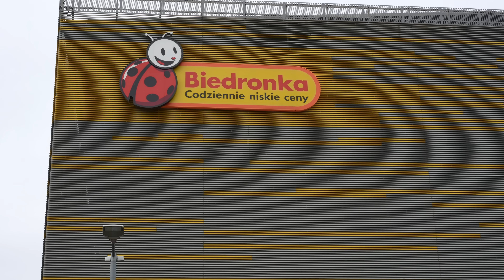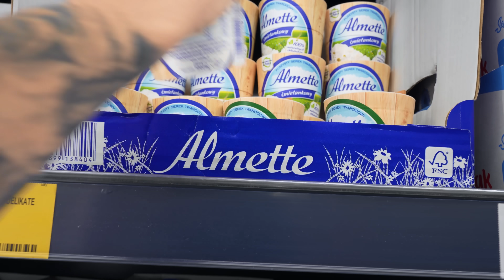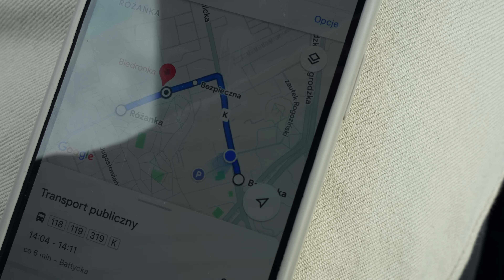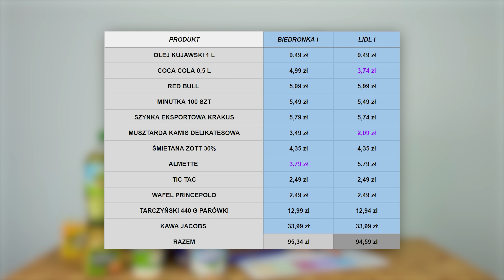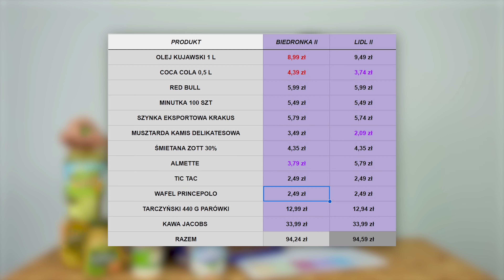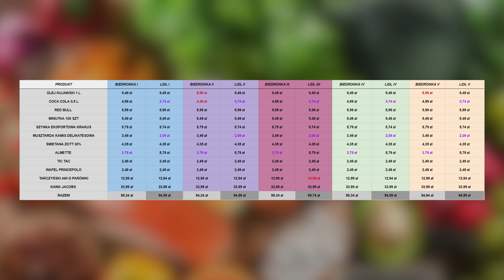CZY LIDL NAS OKŁAMUJE W REKLAMIE O BIEDRONCE - ROBIĘ ŚLEDZTWO!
Podobno jest tak, że w każdym sklepie LIDL jest taka sama cena a w Biedronkach ceny się różnią o nawet 30 zł. Jak jest naprawdę? Postanowiłem to sprawdzić i skonfrontowałem kilka sklepów, które są położone najbliżej siebie. Jak wyszło?